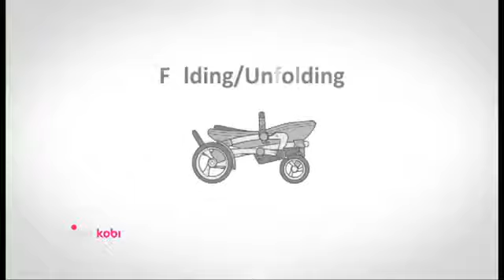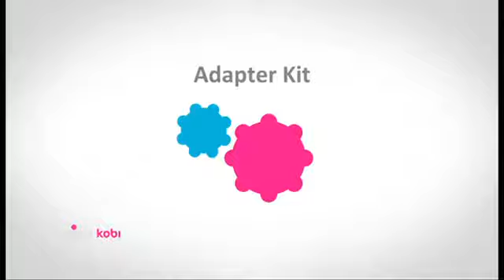Mima Kobi Flair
Mima Kobi Flair, um carrinho evolutivo que acompanha o crescimento da sua família. Com o segundo assento opcional, o Kobi cuida das diferentes fases evolutivas: bebé, criança, criança + bebé, 2 crianças...